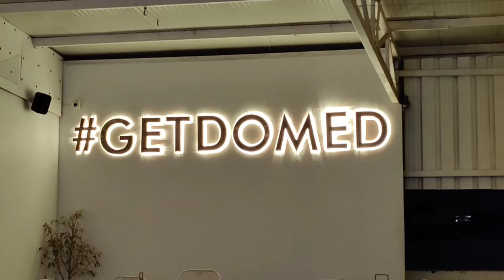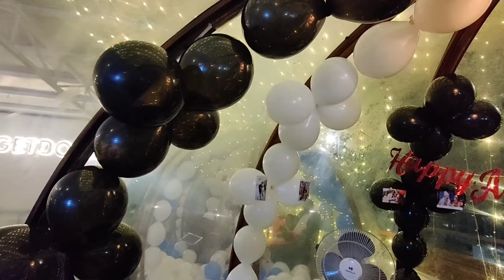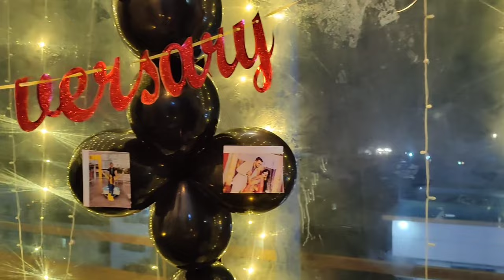Surprise Anniversary Celebration For Husband | Dome Cafe Bangalore | Anniversary Surprise Ideas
Surprise Anniversary Celebration For Husband
anniversary surprise ideas for husband
anniversary surprise ideas
dome cafe Bangalore